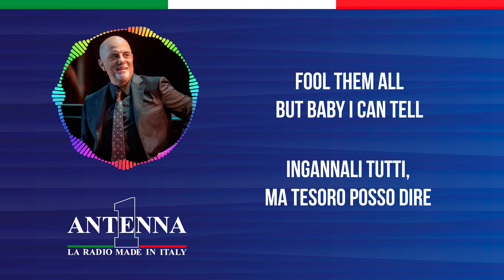Antenna1 - Billy Joel – Don't Ask Me Why - Testo e Traduzione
Impara a cantare e scopri il significato dei successi con Antenna 1 in modo divertente e pratico. Il singolo di oggi è “On The Radio” di Donna Summer.

Testo
All the waiters in your grand café
Leave their tables when you blink, oh
Every dog must have his every day
Every drunk must have his drink

Don't wait for answers
Just take your chances

All your life you've had to stand in line
Still you're standing on your feet, oh
All your choices make you change your mind
Now your calendar's complete

You can say the human heart is only make believe
But I am only fighting fire with fire
You are still the victim of the accidents you leave
Sure as I'm a victim of desire

All the servants in your new hotel
Throw their roses at your feet, whoa
Fool them all but baby I can tell
You're no stranger to the street

Yesterday you were an only child
Now your ghosts have gone away, oh
You can kill them in the classic style
Now you parlez-vous français

Don't look for answers
You took your chances

Traduzione
Tutti i camerieri nel tuo grande café
Abbandonano i tavoli quando batti le ciglia, oh
Ogni cane deve avere il suo giorno
Ogni ubriaco deve avere la sua bevanda

Non aspettarti risposte
Semplicemente cogli le opportunità
Non chiedermi perché

Per tutta la tua vita hai dovuto fare la fila
Eppure stai ancora in piedi sulle tue gambe, oh
Tutte le tue scelte ti fanno cambiare idea
Ora il tuo calendario è completo

Non aspettarti risposte
Non chiedermi perché

Puoi dire che il cuore umano è solo finzione
Ma io sto solo combattendo il fuoco col fuoco
Sei ancora vittima degli incidenti che lasci
Così come io sono vittima del desiderio

Tutti i servi nel tuo nuovo hotel
Lanciano le loro rose ai tuoi piedi, whoa
Ingannali tutti, ma tesoro posso dire
Non sei estraneo alla strada

Non chiedere favori
Non parlare con estranei
Non chiedermi perché

Ieri eri figlio unico
Ora i tuoi fantasmi sono andati via, oh
Puoi eliminarli in stile classico
Ora parli francese

Non cercare risposte
Hai colto le tue opportunità
Non chiedermi perché
Non chiedermi perché